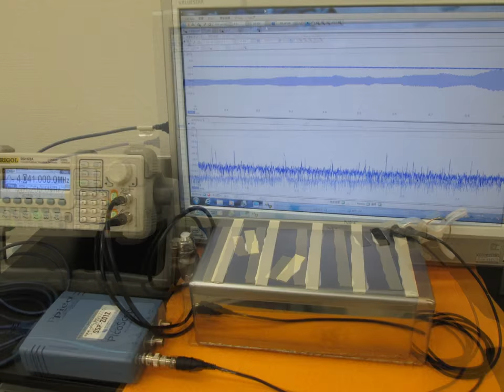スライドショー 超音波実験写真 Ultrasonic experiment photo